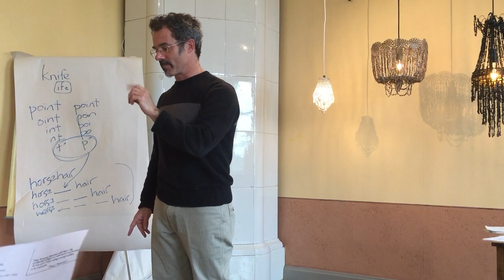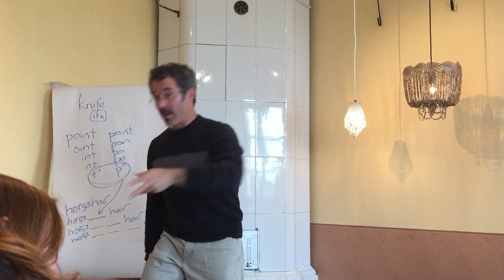A fragment of "Ursonate," by Kurt Schwitters, performed by Michael Heyman.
Just the very beginning of my performance at the Eckerö Post & Customs House, on the Åland Islands. 31 May 2017.